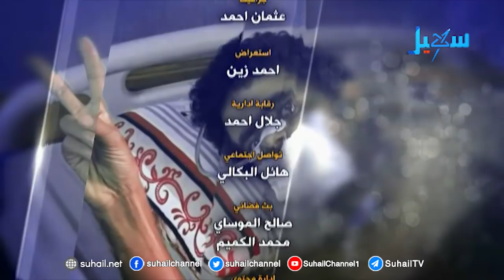فرسان النضال3| الحلقة 17 مع (مناع مسعد)